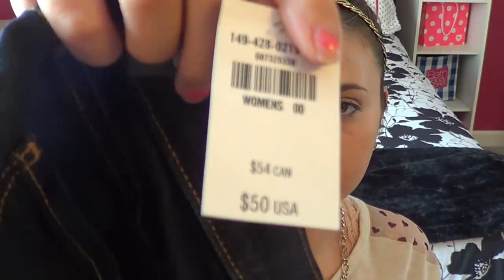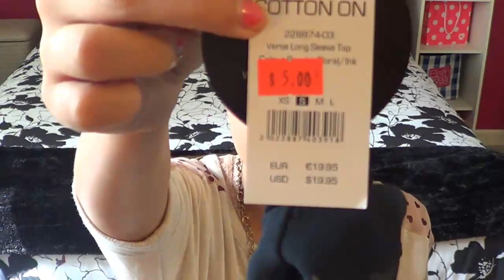HAWAII HAUL PART 2 !